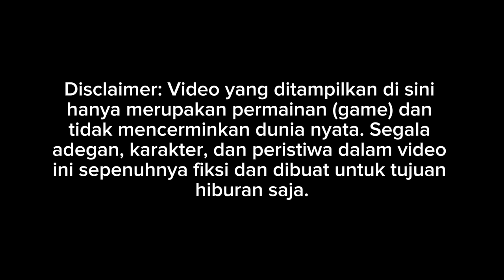PERJALANAN WITH BUS PANGERAN JETBUS 5 SHD SCANIA K450 CB || MOD BUSSID TERBARU 2024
Credits
Mod by asxfm SALE
Livery by GRUP